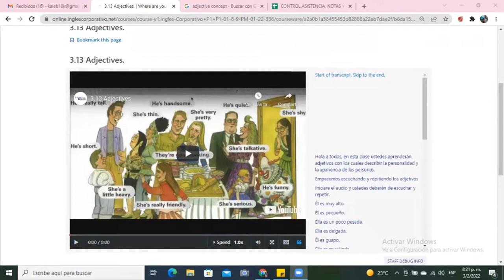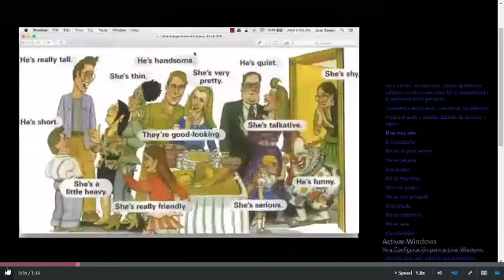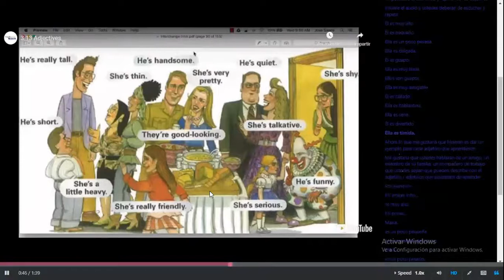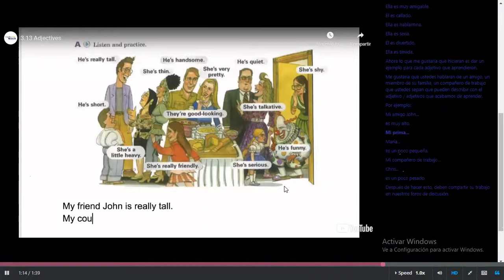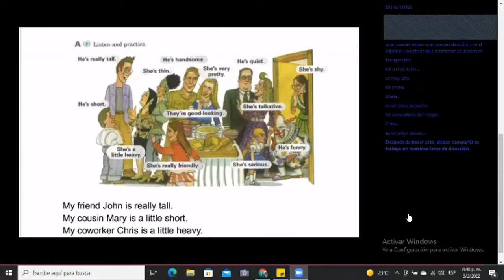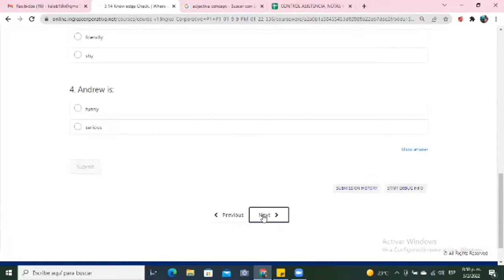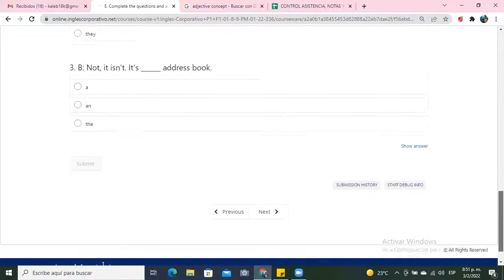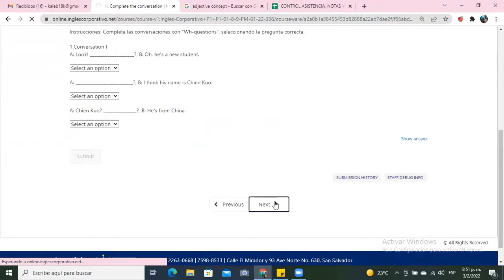Ingles Corporativo - Class #8 - Principiante 1 - Adjectives